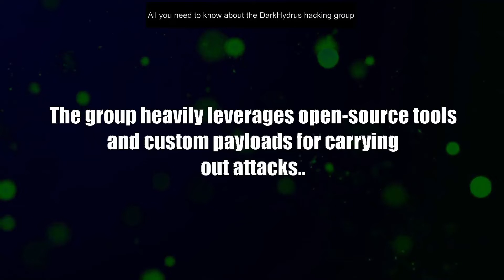Dark Hydrus Hacking Group: all you need to know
The hacking group DarkHydrus has widely been reported on, their tactics, tools and artifacts can be found if you know where to look. The MITRE Attack Framework has listed them under the ID: G0079.